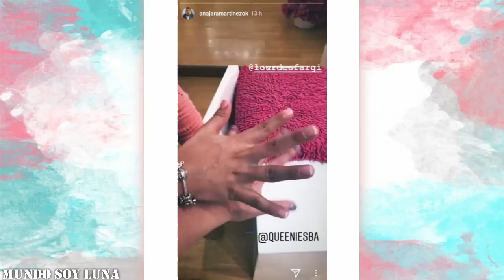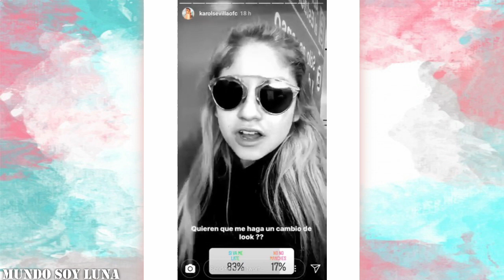Buenos Aires - 27.06.2018 / Soy Luna en vivo